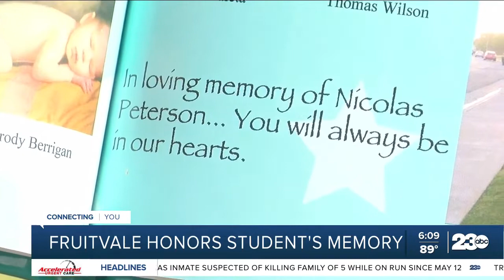Fruitvale Junior High School honors student's memory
Thousands of students across Kern County graduated this week moving on to the next phase of their lives. But not every student was present and one family says these celebrations are a reminder of things they will not have in the future.